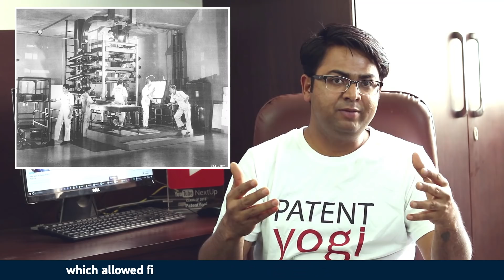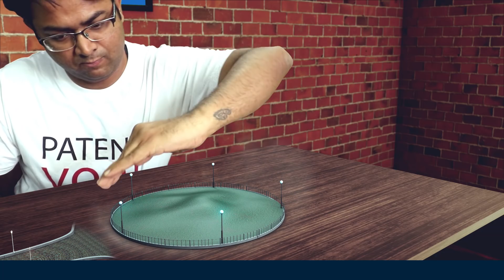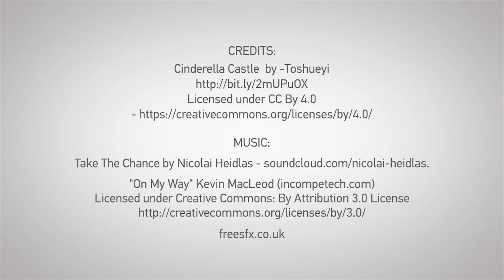Disney Invents Crazy Drone Technology!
Disney plans to use drones extensively in Disneyland. Disney has developed crazy drone technology that includes creating flying displays using drone pixels, fly projections screens and projectors using drones, even use drones as puppeteers for flying puppet shows.  They also have a unique airbag for drones to keep the audience safe from crashing drones.

At PatentYogi, we have been tracking patents filed by Disney for over 4 years now. We have discovered many cool patents from Disney that describe how Disney plans to use drones at Disneyland. It is pretty awesome!

Flying Drone Displays
The drones act as light pixels that can be moved around in controlled paths to create a grand visual display for people watching from the ground.

Flying Projectors and Projection Screens
Drones will carry a projection screen above an audience. A projector from the ground will project images on the moving projection screen. This will allow Disney to move the screen to change the user's experience. For example, the screen may move along with the character.

Drones as Puppeteers
Disney plans to replace the puppeteer by drones, according to the next patent from Disney's arsenal. Drones will be tethered to marionettes via control lines. A ground station will control movements of the drones, which will control the movements of marionettes.

Drone Airbags
Disney is using drones in a unique way. They are creating art using drones. Also, they are upgrading some old art forms like puppetry.
This is really cool.

However, drones can be quite dangerous, especially when used in areas with a lot of humans including kids. Disney could not have used drones in Disneyland before making drones foolproof. Disney has drawn inspiration from NASA's airbag technology to softly land space crafts on distant planets.

So they have invented an airbag, that encapsulates the drone if the drone s. The airbag inflates to cover the hard, sharp, and spinning parts of the drone. As a result, any impact of the drone is with the airbag rather than a hard or spinning drone component. The airbag also protects the drone from further damage.

So do go to Disneyland when they start using drones in their shows. They are going to be awesome and totally safe for the audience.

Take The Chance by Nicolai Heidlas

freesfx.co.uk

Popeye the Sailor Meets Sindbad the Sailor
Studio: Fleischer Studios
Distributed by: Paramount Pictures
Release date(s): November 27, 1936